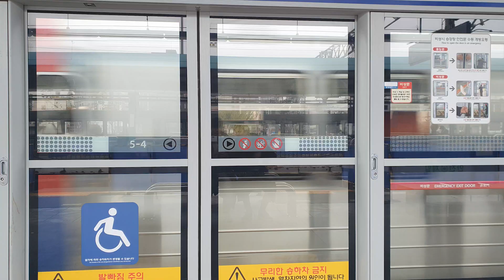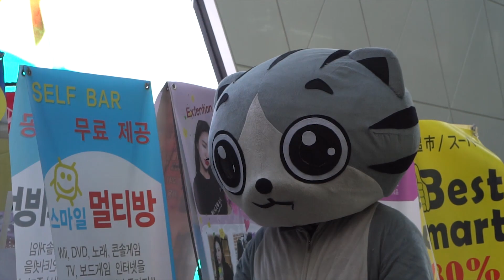Bhai ke sath aik din, aur purani yaadayn. Daily Vlog.5